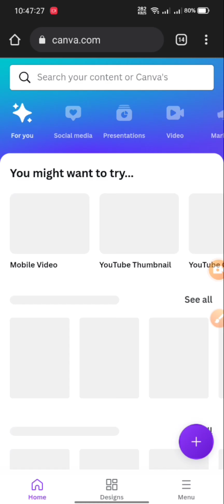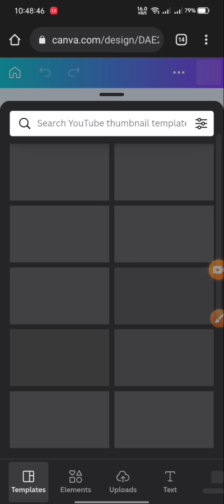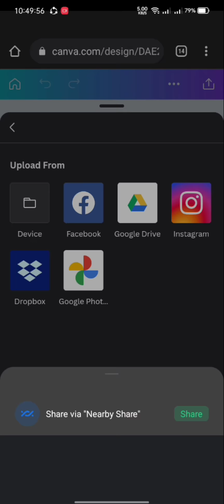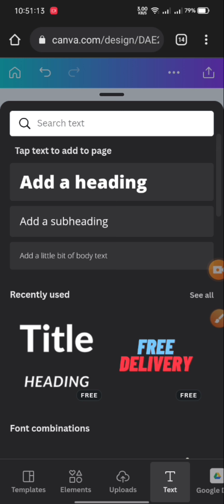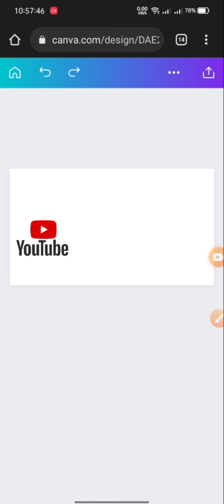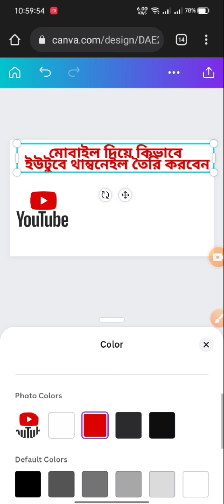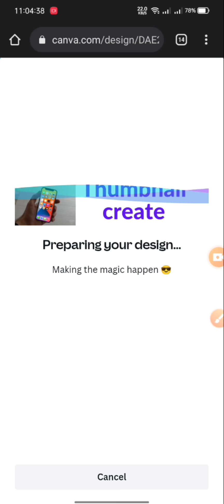How To Create YouTube Thumbnail For Mobile Bangla Tutorial. Create YouTube thumbnails on Android